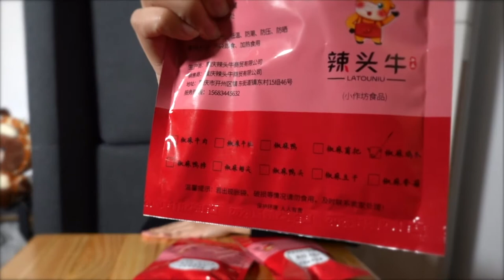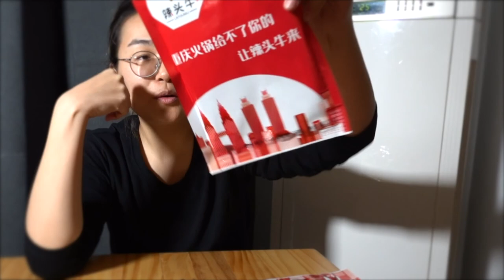【零食推荐】重庆开县特产，天然的椒麻最巴适！Best Spicy Snack Reco | 辣头牛LATOUNIU - 下集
今天是二期普通话零食推荐，做了辣头牛的下集，尝试了更多品类~
念念不忘重庆味道的朋友们千万别错过：
纯天然手工炒制，祖传秘方酱料，绝对0添加！